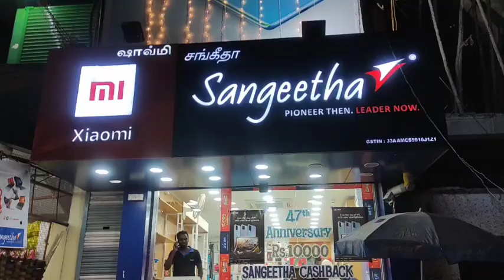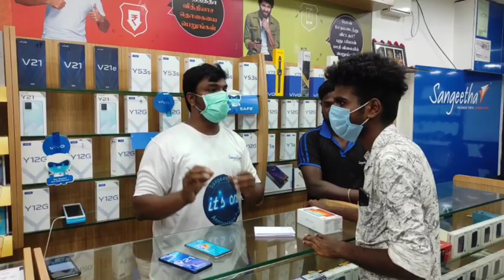Shopping new mobile for mum - Sangeetha mobiles | redmi 9 power & Review.....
Sangeetha is one of the best showroom in Tindivanam where i Shopping new mobile for mum - Sangeetha mobiles | redmi 9 power

Address : #221, Nehru St, Tindivanam, Tamil Nadu 604001